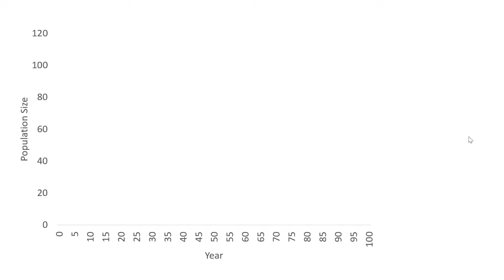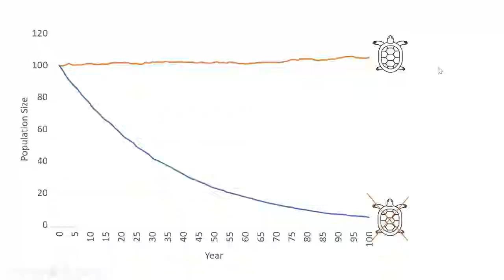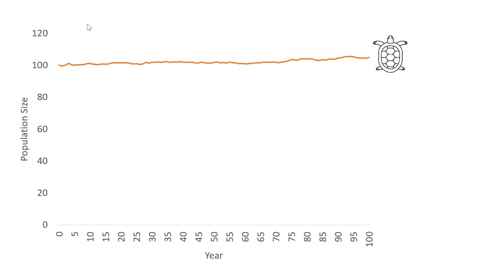5 Minute CitizenScience - 1MillionTurtles.com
1 Million Turtles Community Conservation Program
Credit: Sally Grundy and TurtleSAT for photos